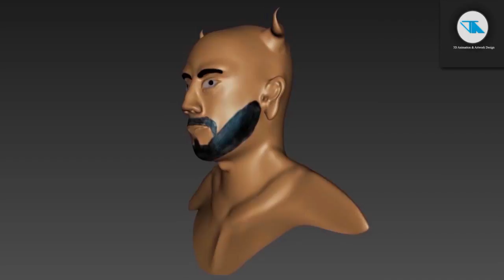New Man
Creat - Vimukthi Abilash
Softwera - Mudbox